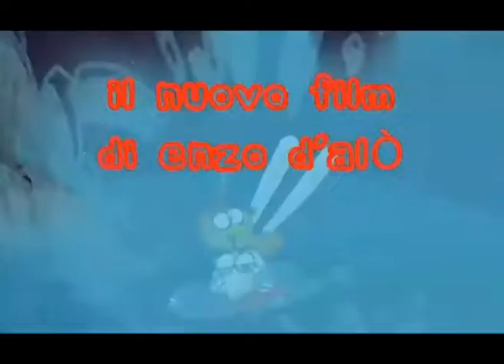Pipì, Pupù e Rosmarina In: Il Mistero Delle Note Rapite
DATA USCITA: 16 novembre 2017
    GENERE: Animazione, Avventura
    ANNO: 2017
    REGIA: Enzo D'Alo'
    ATTORI: Giancarlo Giannini, Francesco Pannofino
    PAESE: Francia, Italia, Lussemburgo
    DURATA: 81 Min
    DISTRIBUZIONE: Bolero Film

TRAMA PIPÌ, PUPÙ, ROSMARINA IN IL MISTERO DELLE NOTE RAPITE:
Qualcuno ha rubato le note musicali della partitura composta dal Mapà per il Grande Concerto di Ferragosto. Il Narratore, inseparabile voce amica dei tre piccoli ed avventurosi Pipì Pupù e Rosmarina, affida loro il delicato compito di scoprire il colpevole dello scellerato furto e di recuperare dunque la musica, senza la quale non potrà essere eseguito il tanto atteso Concerto di Ferragosto. E questo sarebbe un vero dramma per gli animali che abitano nel Bosco! I nostri tre impavidi amici non hanno indizi, sanno però una cosa molto importante: le note hanno vita propria e sono attirate dalla musica. E cosa escogiteranno per far sì che tutta la partitura del concerto di ferragosto si ricomponga come per magia? Decidono di rappresentare tre grandi opere classiche con l’aiuto degli animali del bosco, nella speranza di veder arrivare le note tutte insieme, svelando così il grande Mistero del loro rapimento.